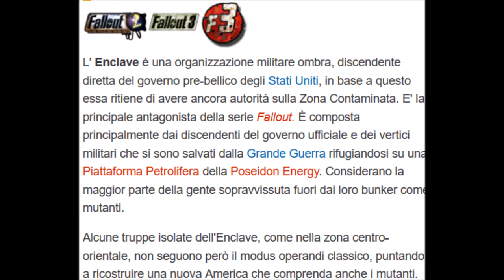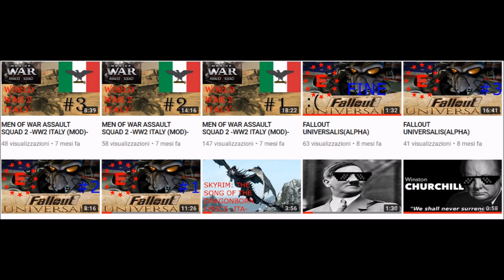Europa Universalis 4 | Fallout Universalis [Mod] - Prologo! | La Storia dell'Enclave!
Ecco a voi un nome un po' familiare... Fallout Universalis!
Ma che cos'è? Fallout Universalis è una mod per il gioco Europa Universalis 4 che aggiunge tutte le fazioni di tutti i Fallout!
Prima era in Alpha, ora non lo è più, ora hanno creato i modelli, aggiunto musica ed altro quindi ora è una mod completa!
In Questo video vi parlerò della storia dell'Enclave (cercherò di essere il meno soggettivo possibile).
Buona visione!